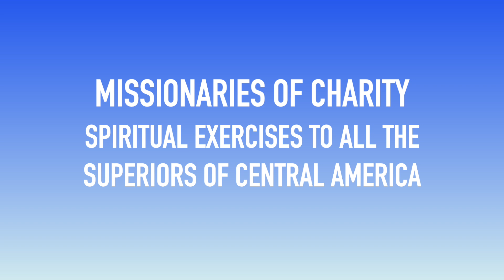Jesus by Marino Restrepo. Missionaries of Charity. Panama. 22.06.2022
MISSIONARIES OF CHARITY
SPIRITUAL EXERCISES TO ALL THE SUPERIORS OF CENTRAL AMERICA
Hogar San José - Panama City. 22nd - 26th June 2022